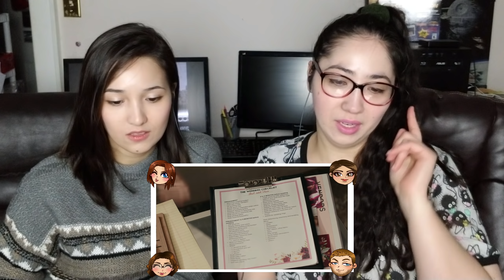Jollibee One True Pair: Checklist Reaction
Please don't re upload my videos to YouTube.  If you want to translate my videos click the wheel and add subtitles.  It is not necessary for you to reupload my videos with embedded translation to youtube.  If you do want to upload to another site just email me and ask me and as long as you translate my original video via the wheel I give you permission to do so.